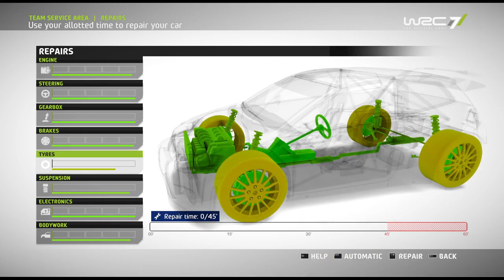never play any sim racing game with a KEYBOARD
well here's a quick upload to keep you entertained lol
game is WRC 7